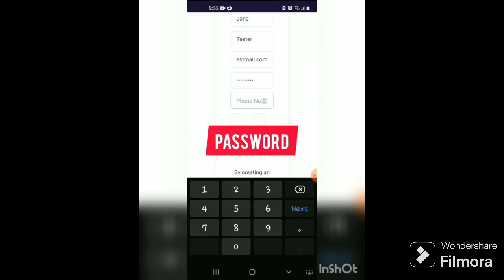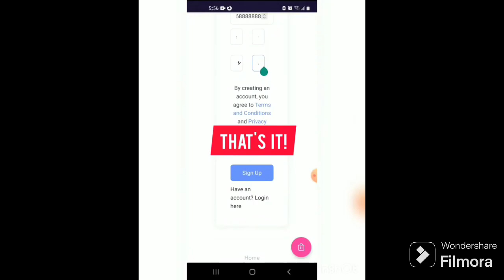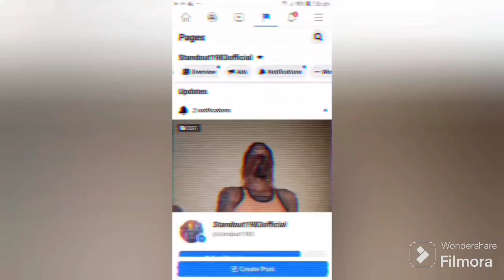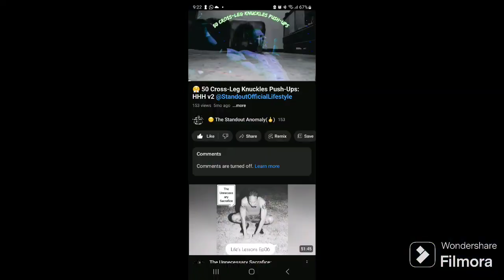🥳🥃 Janoi Hotsteppa Birthday Celebration 2023